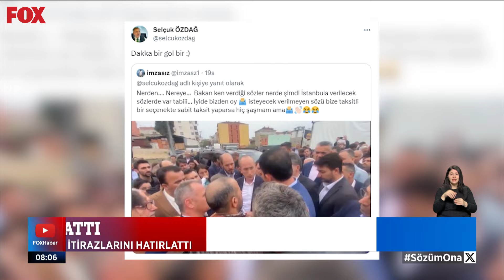Murat Kurum ilk günden sahaya indi... 9 Ocak 2024 İlker Karagöz ile Çalar Saat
Esinlendi mi? 9 Ocak 2024 İlker Karagöz ile Çalar Saat bülteni ve öne çıkan haberler yayında hemen izle!